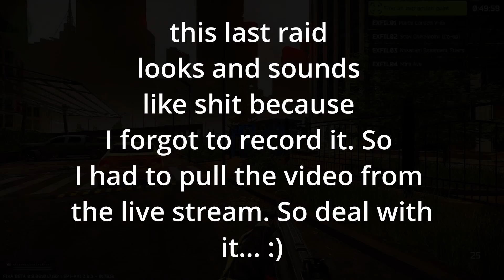HARDCORE! DAY 1 starting off with NOTHING! Escape From Tarkov PVE RAW GAMEPLAY!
Do you want some kick a** emojis and a badge next to your name? Consider becoming a channel member TODAY!